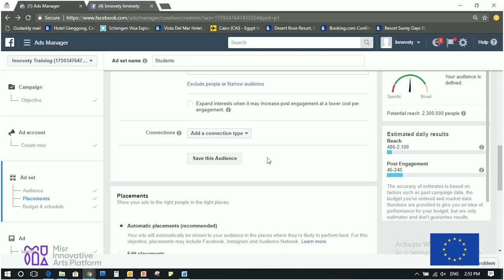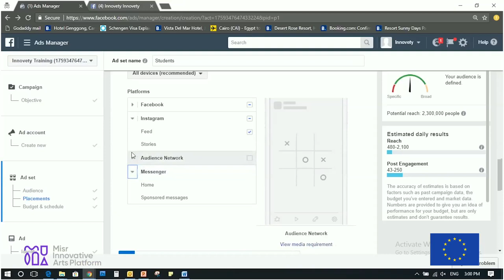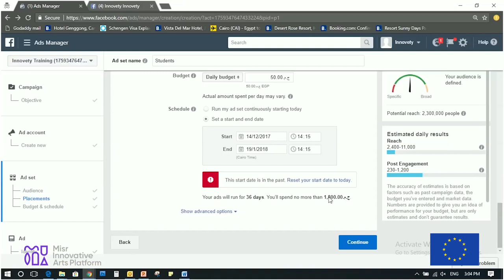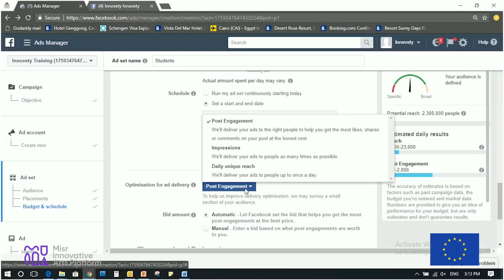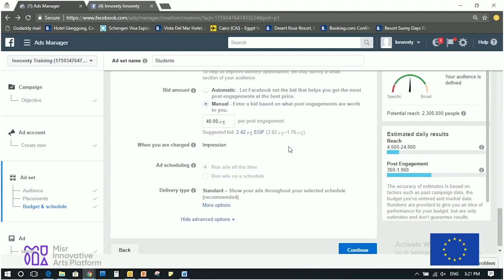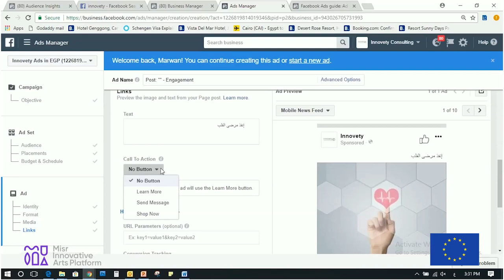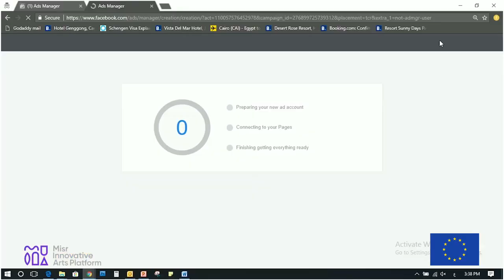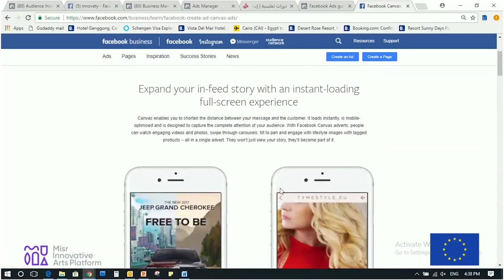Digital Marketing workshop Part#4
Course Outline:

Evolution of web
Importance of digital marketing nowadays
Content marketing strategy and tactics
Digital strategy building blocks
Introduction to digital marketing tools:
Google Analytics
Google Adwords- (hands-on practice)
Search Engine Optimization
Email Marketing- (hands-on practice)
Facebook Advertising- (hands-on practice)